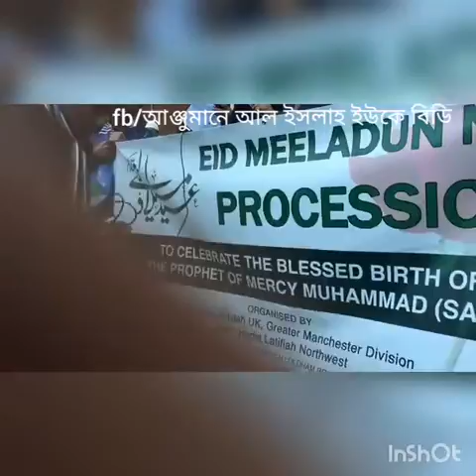Speech Before Miladunnabi Rally-2017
আল-ইসলাহ গ্রেটার মানচেষ্টার ডিভিশন ও দারুল হাদীস লতিফিয়া নর্থওয়েস্টের উদ্যোগে ঈদে মিলাদুন্নাবী (সা:) উদযাপন উপলক্ষ্যে র‍্যালী পূর্ববর্তী প্রদত্ত বক্তব্য।
তারিখ: ২ডিসেম্বর ২০১৭ ইংরেজি।